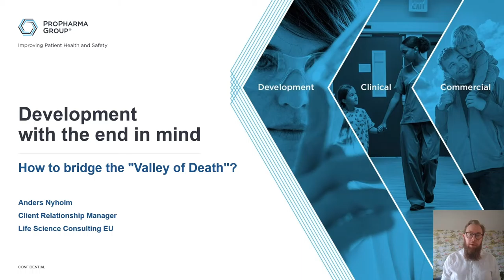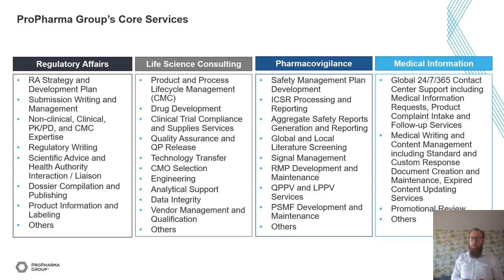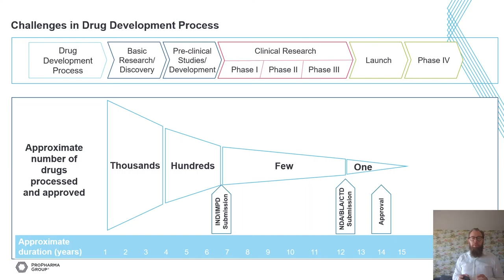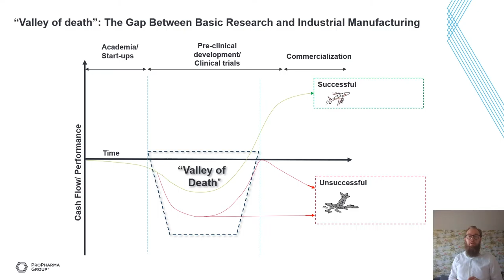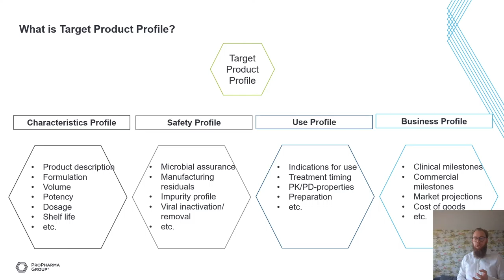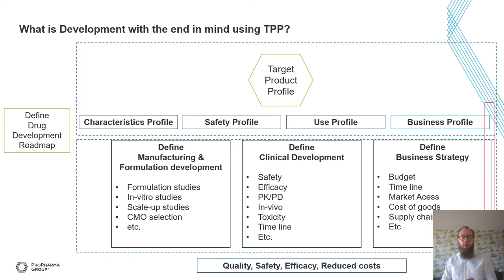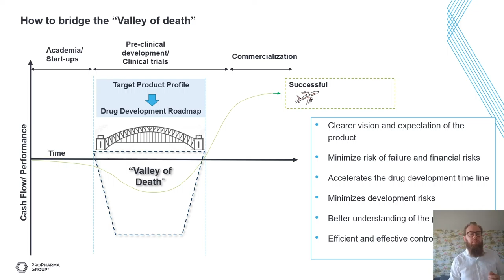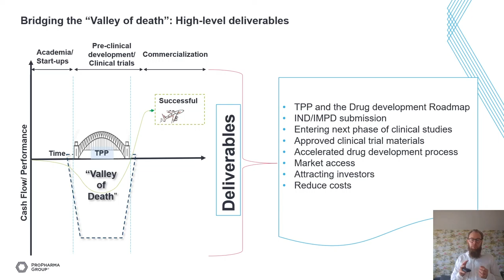Development with the end in mind - how to bridge the “valley of death”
Partnering up with big pharma or other life science companies can make cost savings and pool resources and expertise, but for public companies are not without risk. Executives of public companies with licencing, co-development and R&D partnerships share their stories of securing these deals and discuss effective deal structures, mitigating risks in asset dilution and commercialisation rights and how to drive shareholder value through optimising these partnerships.

* Common threats for a startups and how to mitigate them
* Developing an integrated strategy for efficient pharmaceutical development
* Strategies to bridge the valley of death

Anders Nyholm, Director Life Science Consulting, ProPharma Group

The LSX channel features sessions from LSX events, where our mission is to connect senior biotech, medtech & healthtech executives with access to the capital, intelligence, innovation, and partners they need to grow their businesses.